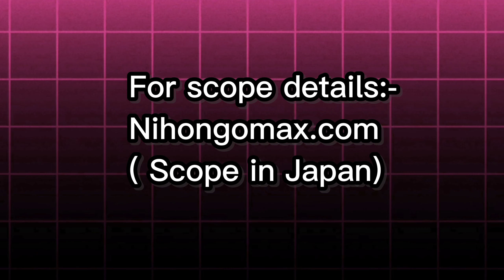MY LAST VIDEO 🇮🇳 | Scope Series?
Dear viewers,

As I reach the end of this incredible journey, I want to take a moment to express my heartfelt gratitude to each and every one of you. Your support, encouragement, and feedback have meant the world to me, and it has made this experience truly unforgettable. I am so thankful for the community we’ve built together—your interactions and messages have inspired me every step of the way.

This journey may be coming to a close, but the memories and connections we’ve created will stay with me forever. Thank you for being such an important part of this chapter in my life. I appreciate you all more than words can express, and I wish you nothing but the best in your own journeys ahead!

With all my gratitude,

[Binaya Kandel]